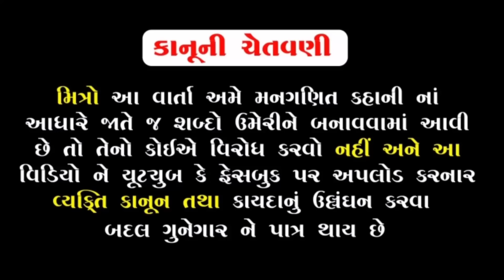ગાંગીએ લૂંટારાઓ પાસેથી માલધારીઓ નાં ગાયોના ધણ બચાવ્યા | ભાગ-૫૬ | meladi ma no itihas